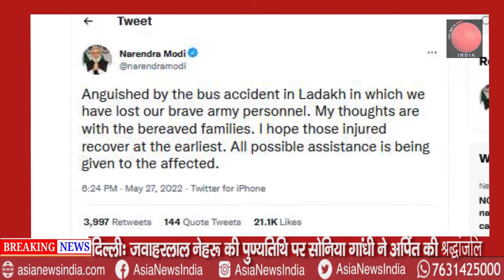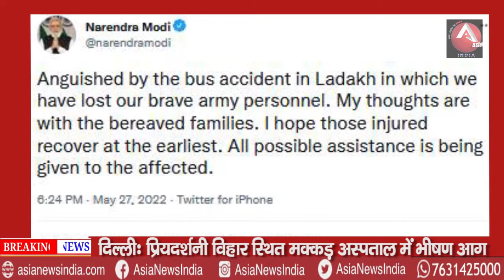भारतीय जवानों से भरी बस पलटी 50 फीट खाई में 7 जवान की मौत II Indian Army II Asia News India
About this Video: भारतीय जवानों से भरी बस पलटी 50 फीट खाई में 7 जवान की मौत II Indian Army II Asia News India